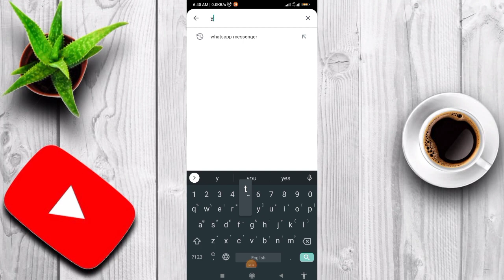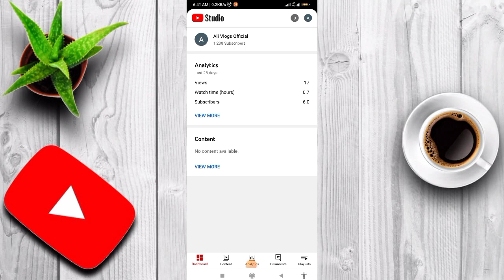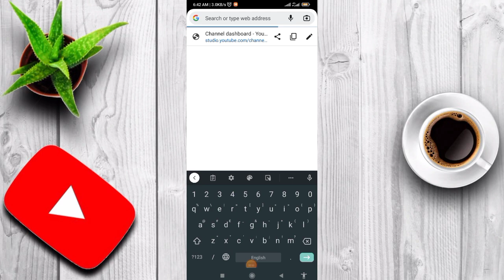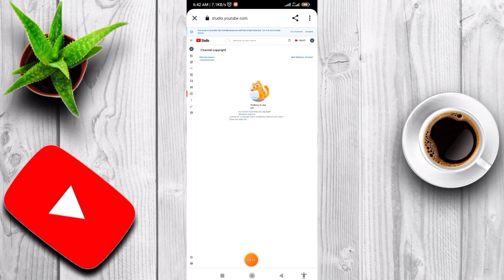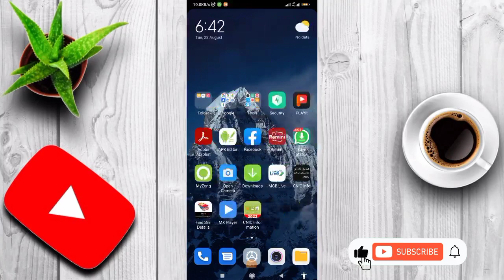ye kaam kro or pie kamao